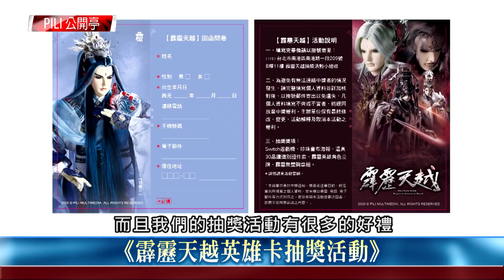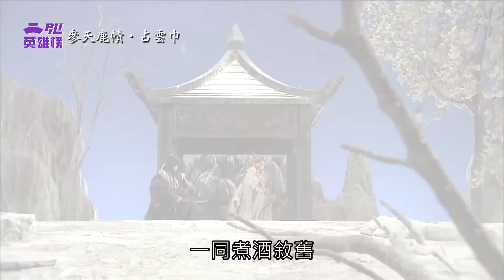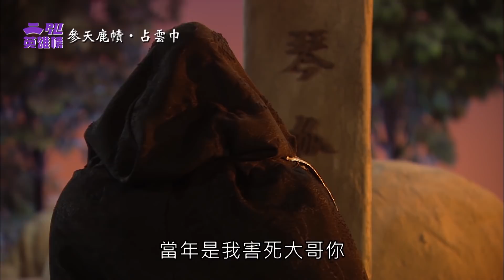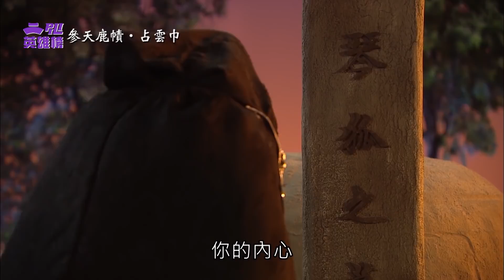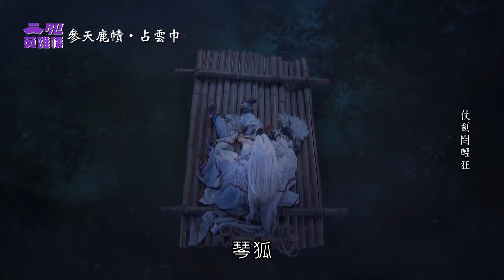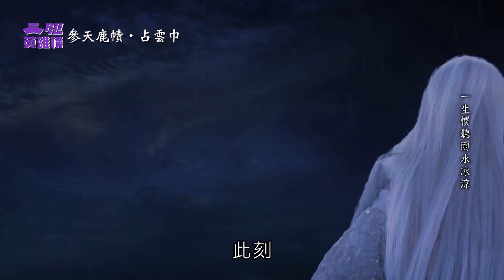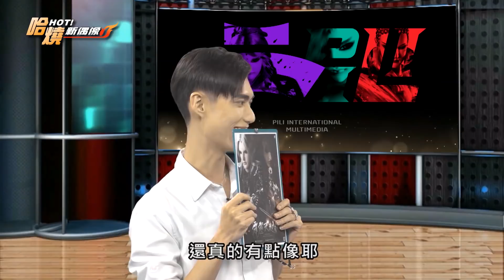【PILI英雄同樂會】霹靂英雄榜–參天鹿幘．占雲巾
參天鹿幘．占雲巾，南域軒昂五璣之玄璣，玄璣執掌典藏、卜筮，其善卜卦，參悟天命，仙風道骨，亦為風濤十二樓之代管主事。與好友北冥風舉有多年交情，素有風雲之誼美名。同為五璣的上官爭先雖不滿占雲巾，但為維護南域，表面仍維持和平共處。

◎霹靂公開亭－帶您掌握最新的霹靂訊息！
欲知更多，詳情請看本期節目內容!